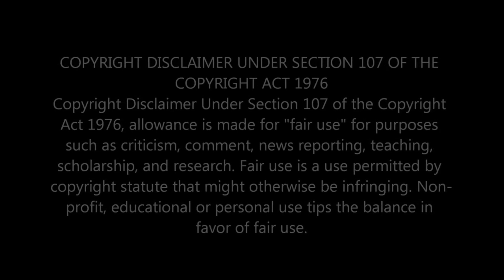FIRST TIME LISTENING TO GLADYS KNIGHT & THE PIPS [FIRST TIME LISTENING]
In this video, I'm sharing my first time listening and reacting to GLADYS KNIGHT & THE PIPS's song 'MIDNIGHT TRAIN TO GEORGIA'.

                                 Greater Accra,Ghana.